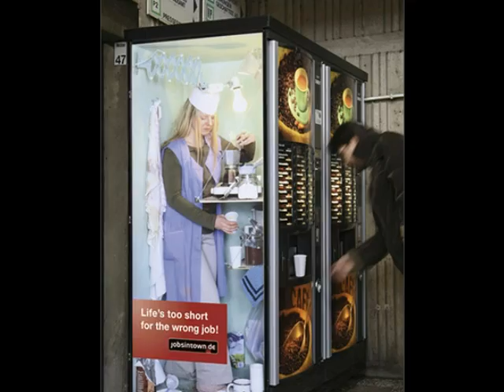Magic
Powerful story of Magic and the Sea Gypsy Vampiress,..